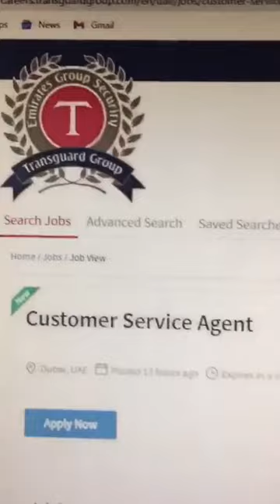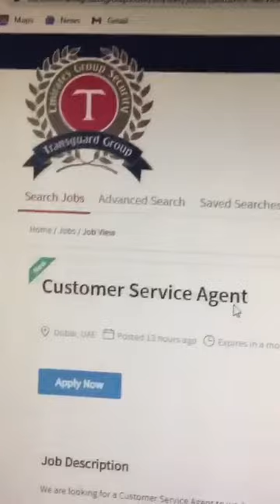Transguard Company Job - Customer Service Agent